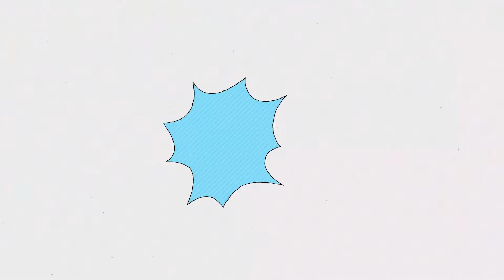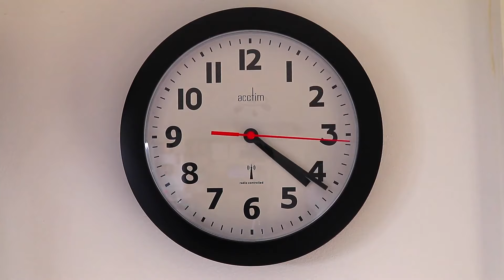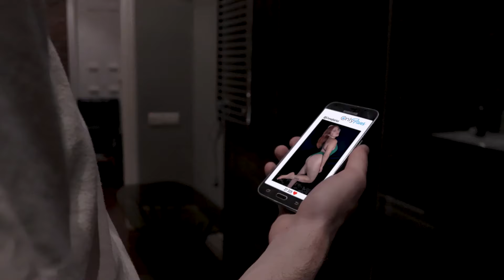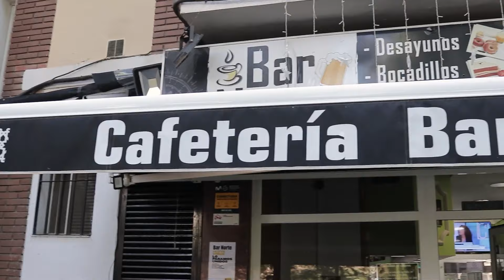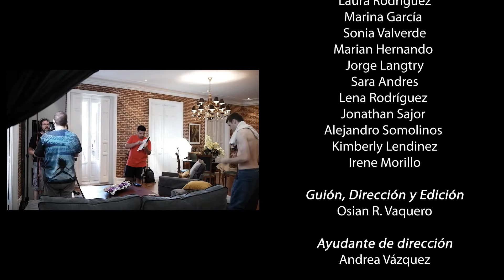Capítulo Piloto - Cosas Que Pasan [Web Serie]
Sinopsis: Pedro, el patriarca de la familia, fallece y deja una gran herencia a su familia, a sus dos hijas Sara, divorciada y con dos hijas, Lucía y Sonia, y Almudena, casada con Rebeca y con dos hijos, Alicia y Víctor, pero con la condición de que vivan todos bajo el mismo techo durante 6 meses, cosa que les resultará difícil al no llevarse bien, pero tendrán que adaptarse si quieren llegar a recibir la herencia.

Reparto: Javier Cuartero, Beatriz  Urzaiz, Adrián Bates, Ana Celeiro, Laura Rodríguez, Marina García, Sonia Valverde, Marian Hernando, Jorge Langtry, Sara Andres, Lena Rodríguez, Jonathan Sajor, Kimberly Lendinez, Irene Morillo.

Guion, Dirección y Edición: Osian R. Vaquero
Ayudante de dirección: Andrea Vázquez
Producción: Hugo Maganto
DOP: Alejandro Somolinos
Sonido: Chema Bernal
Producción Ejecutiva: Pablo Jaén
Agradecimientos: Bar Cafetería Norte

Podéis realizar donaciones para que el proyecto siga adelante y salir en los créditos ;)